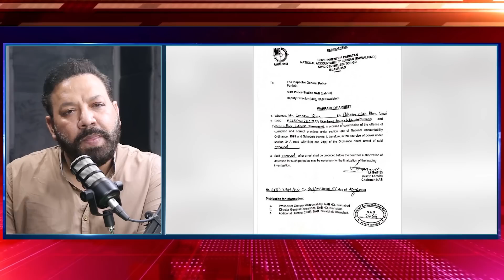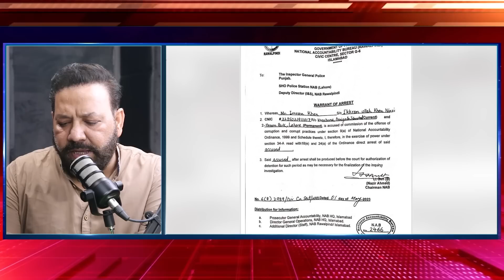عمران خان گرفتار ۔ Imran Khan arrested